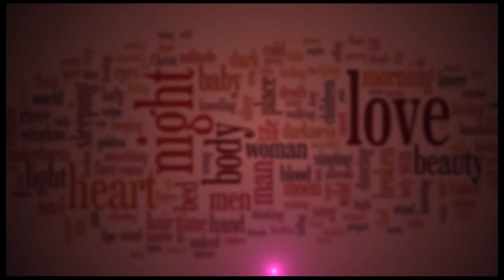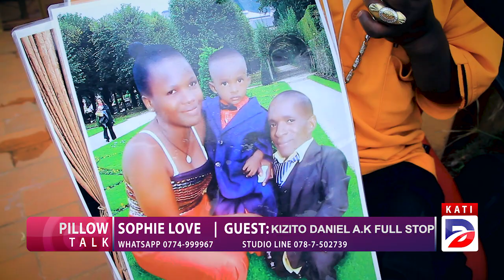COMEDIAN FULL STOP OMUKAZI AMULESE WO- AFUKAMIDDE AKOMEWO AMUWE LOVE